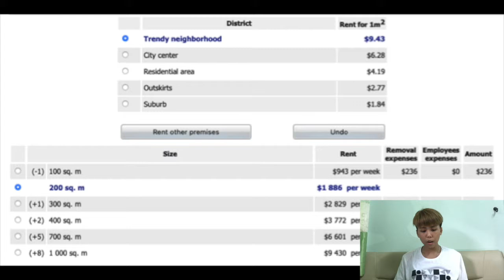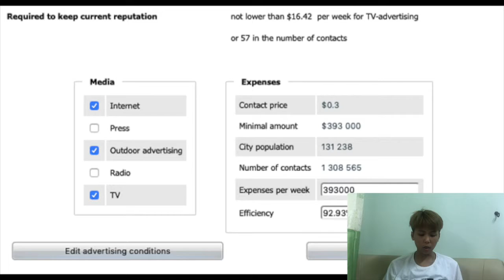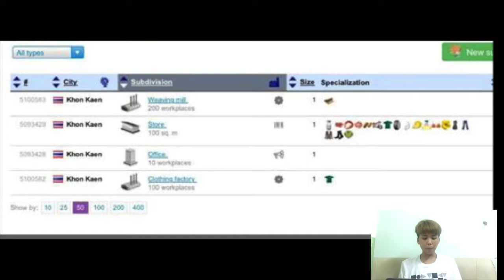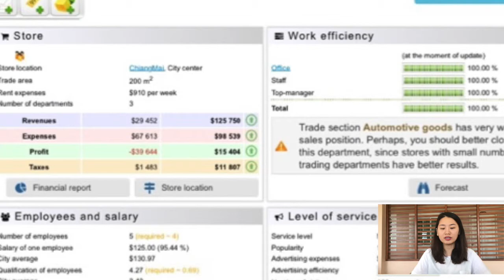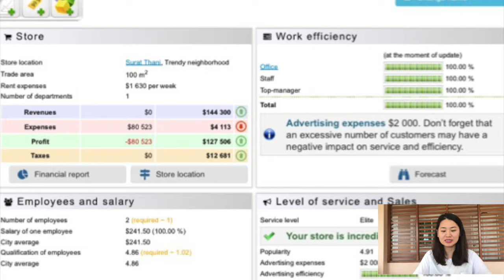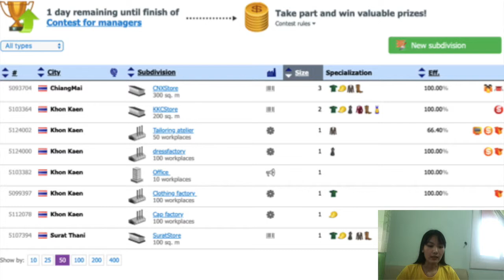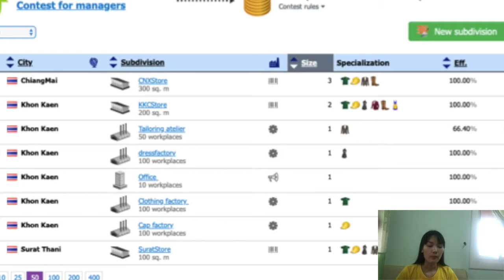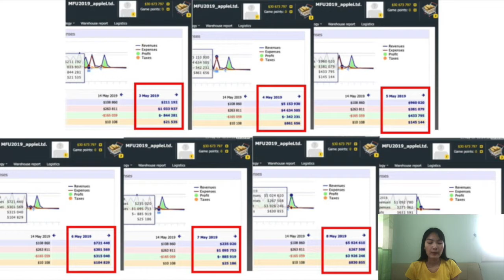Virtonomics game presentation